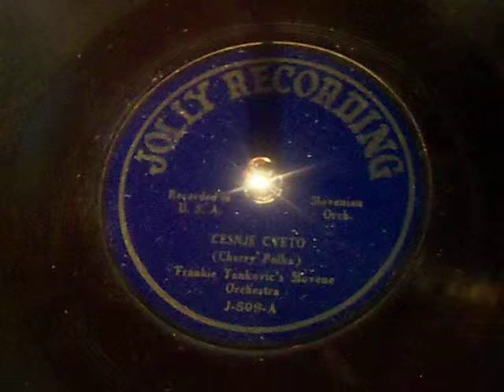FRANK YANKOVIC 78: JOLLY 509 A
Frankie Yankovic's Slovene Orchestra ~ Cesnje Cveto Polka
(Cherry Polka) Jolly Recording J-509 A mono 78 RPM 10" single

Rare Frankie Yankovic early polka 78 single, the legendary Cleveland recording made while on leave from WW2 for two weeks, when he and his orchestra recorded 32 songs on 16 disks during a single long session on February 2nd, 1944. This is the tenth record in the series